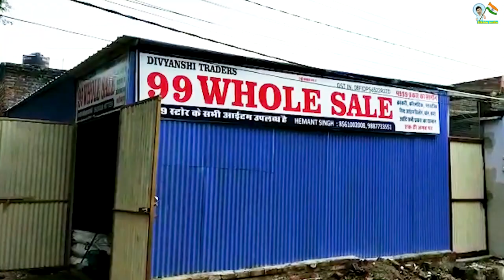23 रूपए में लो, 90 में बेचो 🔥😍 | New Business Ideas 2021 | Small Business Ideas | Best Startup Ideas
Title: 23 रूपए में लो, 90 में बेचो 🔥😍 | New Business Ideas 2021 | Small Business Ideas | Best Startup Ideas

Company Name: Divyanshi Traders
Address: 25, Shivpuri Yojana, Rakdi Sodala, Jaipur (Rajasthan)